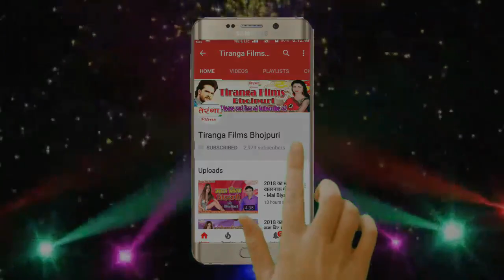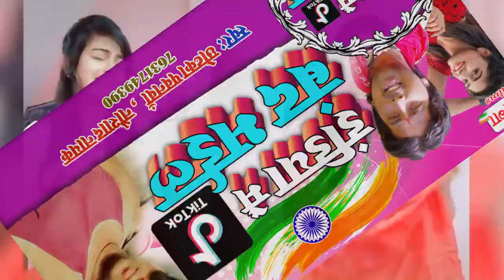SONG II India Me Tik Tok Band Bhail ll Chhotka Pawanwa , Naushad Nayak ll Hit Song 2020 ll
Song -- Band Bhail Band Bhail Band Bhail Dekha lndia Me Tik Tok Band Bhail ll
Album -- India Me Tik Tok Band Bhail
Singer --  Chhotka Pawanwa , Naushad Nayak
Writer -- Sanjay Sawariya